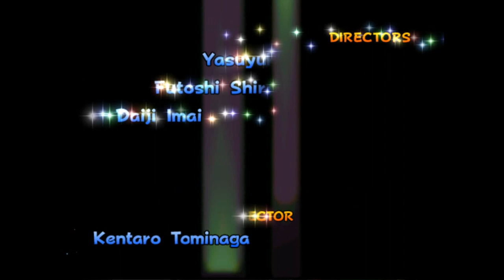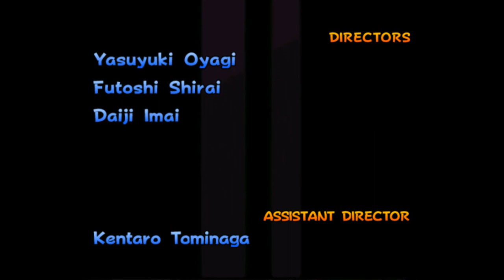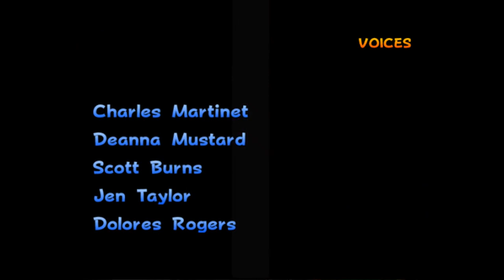Mario Kart Double Dash - All Cup Tour (Mirror) - Part 2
Well I managed to get a good lead in the cup so far. Now let's get this last gold trophy and finally wrap up this game. So far, this has been the only game to feature 2 racers in the same kart. I hope that future Mario Kart games will bring back this feature at least as a optional racing type selection.